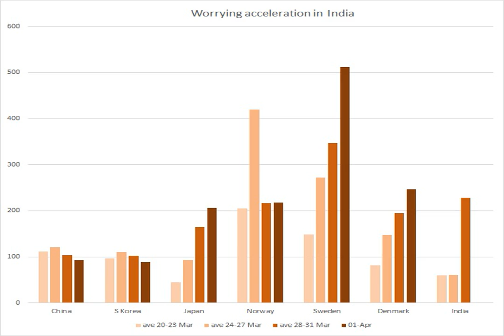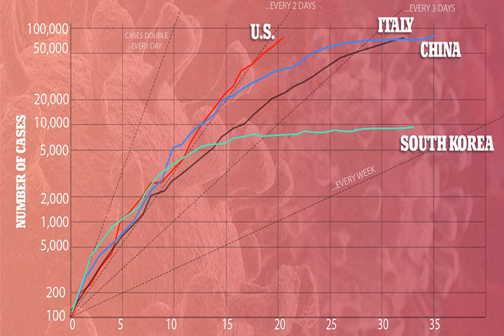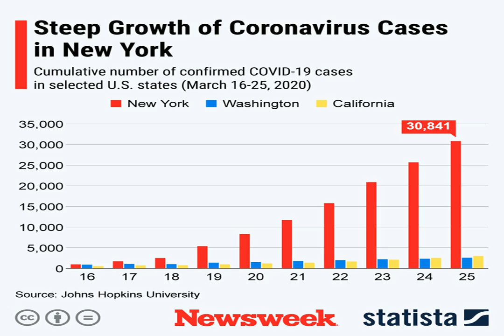Spain overtakes Italy in coronavirus cases, death rate slows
MADRID (Reuters) - Spain overtook Italy for the first time on Friday for the number of confirmed coronavirus cases, but the overnight death toll fell from the previous day, providing a small glimmer of hope.